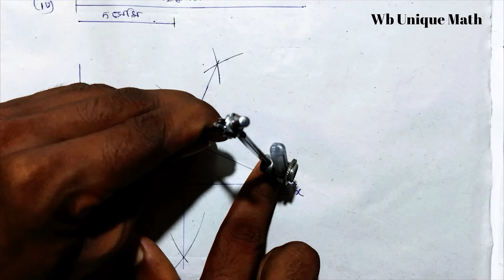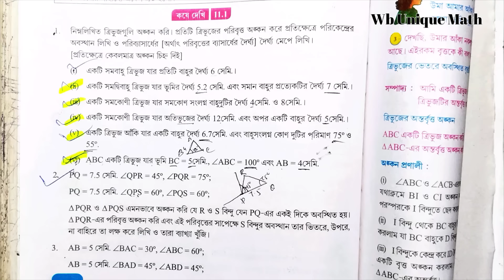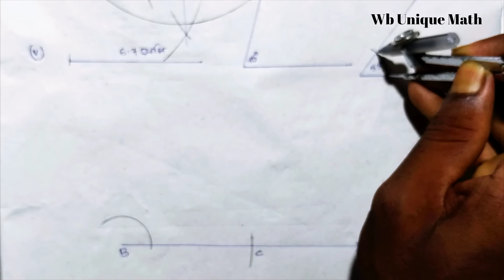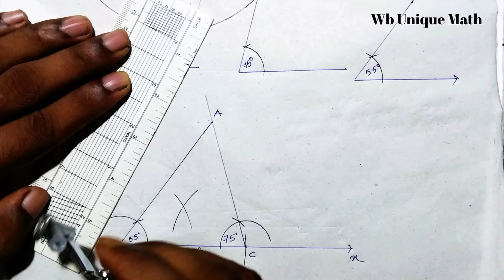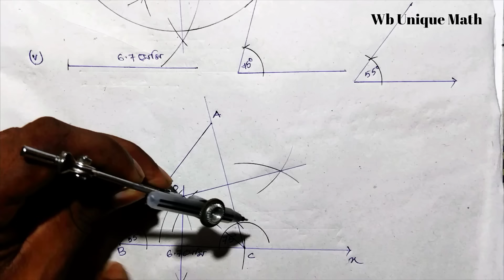Wbbse Class-10 Math Kose dekhi-11.1 // কষে দেখি-11 // ত্রিভুজের পরিবৃত্ত অঙ্কন // Part-1 /Poribritto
class 10 math kose dekhi 11 wbbsewb class x math kose dekhi 11.2
class 9 kose dekhi 11.2 maths
kose dekhi 11.2 class 9 maths
class x maths kose dekhi 11.2
class ix math kose dekhi 11.2
class 10 math kose dekhi 11.2
math class 10 kose dekhi 11.2
class x math kose dekhi 11.2
kose dekhi 11.2 class x math
class 10 maths kose dekhi 11.2
kose dekhi 11.2 class 10 maths
kose dekhi 11.2 class 10 math
কষে দেখি-11.2
ত্রিভুজের অন্তর্বৃত্ত অঙ্কন
দশম শ্রেণীর গনিত
প্রশ্ন-i,ii,iii,iv
antorbritto onkon
ontorbritto ankon
ontorbritto onkon
antorbritto onkon class 10 chapter 11
class 10 math lesson11.2 antorbritto
sompaddo ontorbritto ankon
tribhujer ontorbritto onkon
class x math sampaddo paribitto onkkon
sompaddo ontorbritto o poribritto onkon
antobritto
britter sporsok onkon
second unit test 2023 class 10 math question
second unit test 2023 class 10 math question, class10 math

Part-2:-

class 10 math kose dekhi 11.2 solutions
দশম শ্রেণী ত্রিভুজের পরিবৃত্ত ও অন্তবৃত্ত অঙ্কন

দশম শ্রেণী কষে দেখি ১১.২
W.B.B.S.E math
madhyamik math
W.B.B.S.E class 10 math
দশম শ্রেণীর ১১ অধ্যায়
Construction of Incircle of a Triangle
Construction of Circumcircle of a Triangle
Construction of Circumcircle And Incircle of a Triangle

WBBSE class x math Chapter 11.2
WBBSE class x math solution
WBBSE class x math in Bengali

দশম শ্রেণীর সম্পাদ্য
ত্রিভুজের পরিবৃত্ত অঙ্কন
wbbse class 10 math chapter 11.1 in bengali
class 10 math kose dekhi 11.1 part 3
class 10 math kose dekhi 11.1 part 2